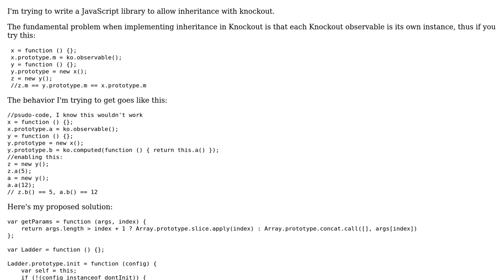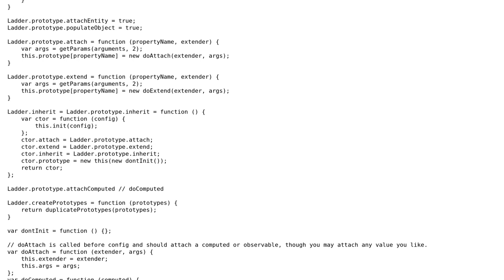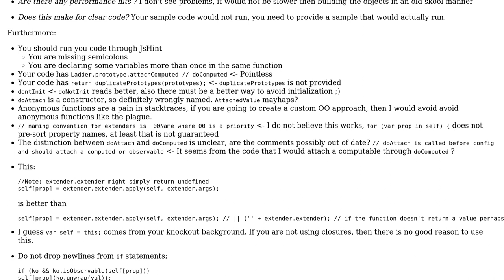Code Review: Prototype inheritance with Knockout observables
With thanks & praise to God, and with thanks to the many people who have made this project possible! | Content (except music & images) licensed under CC BY-SA | Music | Images & others | With thanks to user konijn user Jamal user cwohlman and the Stack Exchange Network Trademarks are property of their respective owners. You are responsible for your own actions.